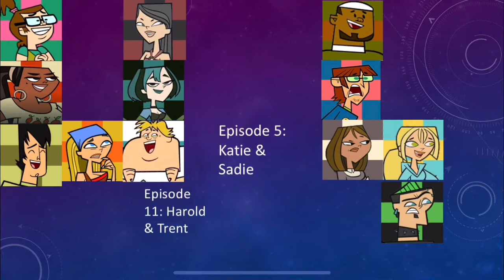Total Drama Island Elimination My Way (Season 1)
First time of my ways for the original version of total drama